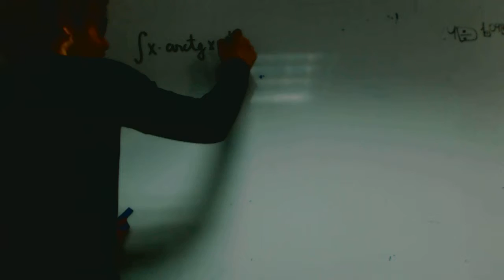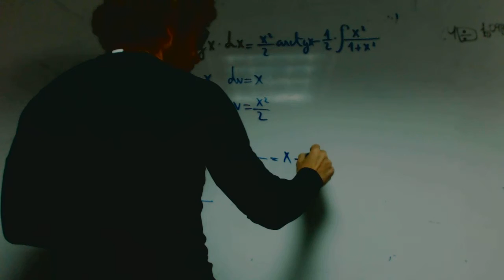Integral por partes xarctgx Rafa Matematicas Academia Usero Estepona